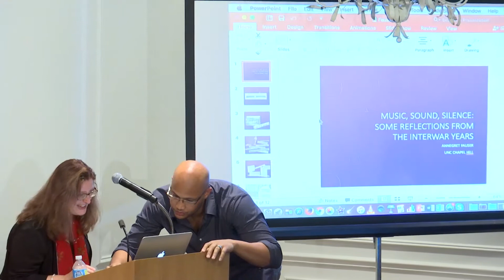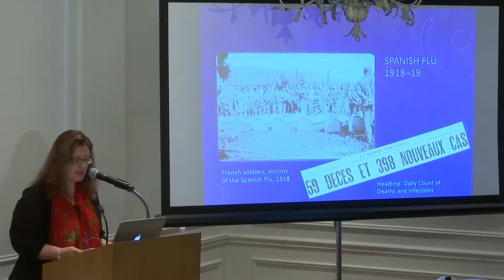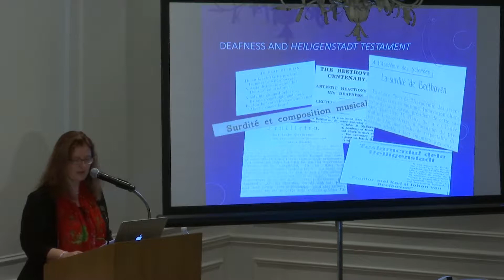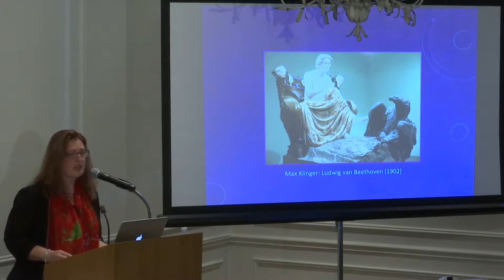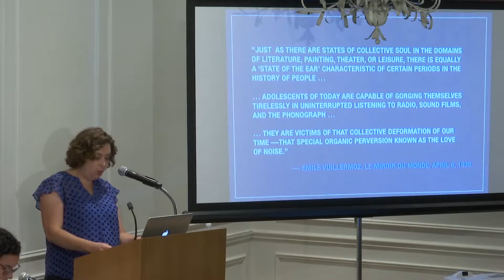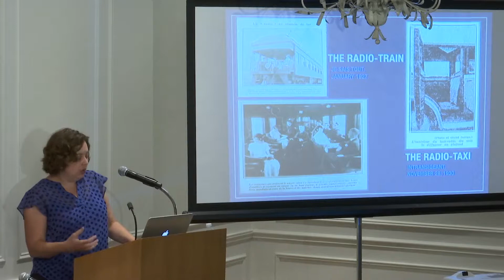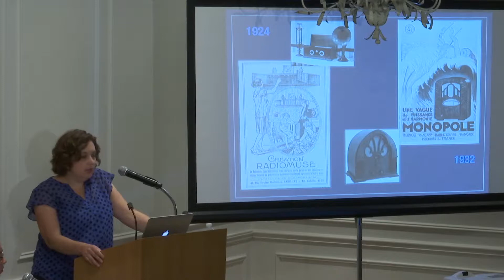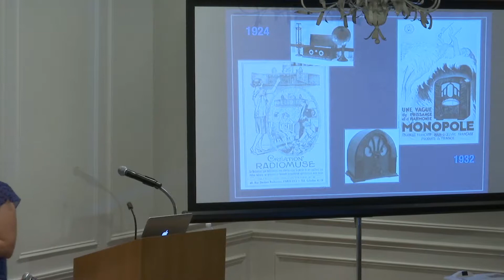NYU The Sense of Sound: Political and Social Soundscapes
Sounds in the Street: Vendors’ Cries and the Ringing of Church Bells, Evelyn (Timmie) Birge Vitz, NYU
Some Reflections from the Interwar Years, Annegret Fauser, UNC Chapel Hill
Sound in the City of Light: Radio Broadcasting and the Contested Soundscape of Interwar Paris, Rebecca P. Scales, Rochester Institute of Technology
Sounding Out Urban Mobility in Nineteenth-Century Paris, Aimée Boutin, Florida State University
Moderator:  Evan Spritzer